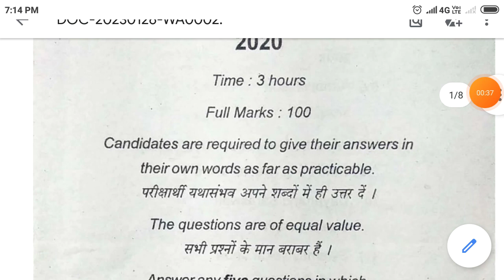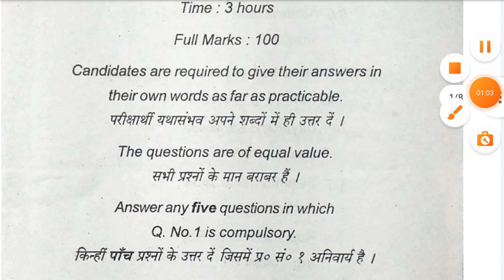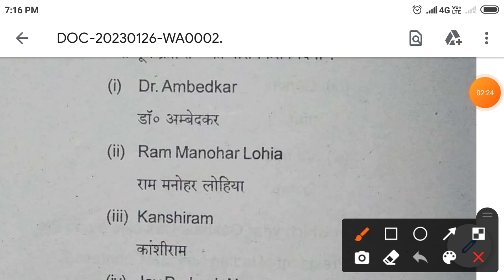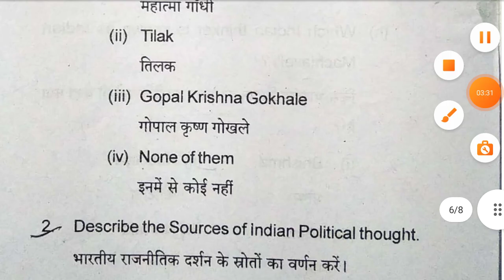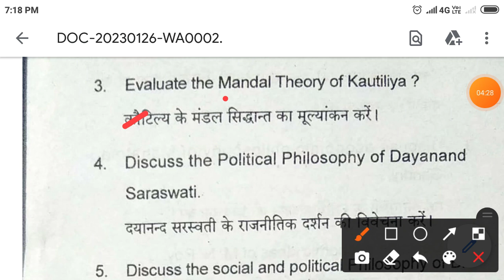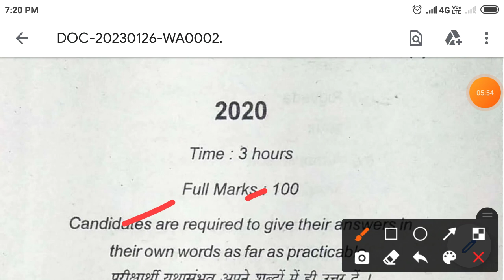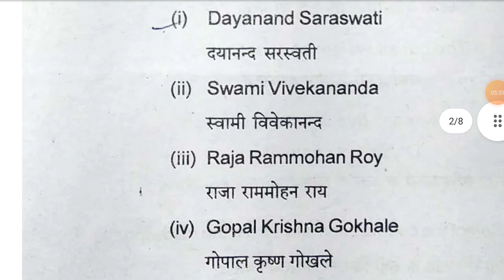Munger University Previous Year Questions यही सब Question Repeat होगा कैसे लिखे Copy देखें Ans?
Munger University PART-1 & PART-2 Original Questions Paper देखे कैसे लिखे Copy कितना प्रसन् लिखना है
Munger University PART-1 & PART-2 Exam कब होगा Book कौन सा पढ़े Previous Year Q. कहाँ मिलेगा Sub/
Munger University PART-1 & PART-2 Exam Form Fillup deta बढ़ गया Payment Failed Success नहीं हुआ?
Munger University PART-1 & PART-2
Munger University
Munger University PART-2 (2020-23)   Admission Date बढ़ गई Official Notice कब तक होगा अब Admission?
Munger University PART-2 Admission  फिर से बढ़ेगा की नहीं जाने PART-1 & 2 Promote Form
Munger University PART-3 Result कब आयेगा, PART-2 Payment कट गया किया करें Fail, PART-1 Form Fillup?
Munger University PART-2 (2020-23) Fee ज्यादा किया करें Exam कब से होगा Subjective/Objective होगा?
Munger University PART-1
Munger University PART-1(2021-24) Exam Form Fillup कब Exam Form fillup के कितने दिन बाद होगी Exam कब

Munger University PART-1, PART-2 Objective Exam में कितना Question रहेगा कितना Question का Ans
Munger University PART-1 & PART-2 PART-3 Result सुधार तक  Exam Objective OMR Based होगा कब?
Munger University PART-1 & PART-2  Exam Objective OMR Based hoga Objective Questions का तेयारी कैसे?

Munger University PART-1 & PART-2  Admit Card Exam

Munger University PART-1 & PART-2 Payment Problm Solve सभी होगा Success कैसे Fee Status Succes

Munger University PART-1 & PART-2 Form Fillup, Payment Problm, College Verification, Slip जमा करना?

Munger University PART-1 & PART- 2 Form Fillup कैसे करें जाने Step by Step Payment कट गया किया करें
Munger University PART-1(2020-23) & PART-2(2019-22  Form Fillup कैसे करें Fee Payment Problem solve
Munger University PART-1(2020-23) & PART- 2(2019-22) FORM FILLUP Online होगा या Ofline Fee,Documents किया किया लगेगा
Promote  बाले Student किया करें
Munger university part 1& Part 2 OMR Objective based exam। Part 1 Part 2 exam kaise hoga. part 1 part2 exam date kab

Munger University Part-1& Part-2 OMR Objective based exam के लिए BOOK 100,MCQ की Full तेयारी करें?

Munger University PART-1 & PART-2 Exam OMR Objective based होगा Confirm कर दिया University ने Form?
Munger University PART-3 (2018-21) Result कब आयेगा University ने कहा Mission Mode में Result?
Munger University PART-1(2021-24) वाले का Form Fillup & Exam कब तक होगा University Exam में देर किययो
Munger University PART-1 & PART- 2 Exam Form Fillup कराने को लेकर चल रही है तेयारी Payment Gateway?

Munger University PART-1 PART-2 आंतरिक परिक्षा शुरू जाने कौन कौन Subject का देना होगा?

Munger university Part-1 Practical Exam कब होगा, Result कब आएगा??

Munger University part1 Exam date 2021। PG, Part1 exam kab hoga। ba Part12 examdate। BA/Bsc/BCOM. MU

Part-1 examdate Munger university । BA/BSC/BCOM Part1 examdate

part1_ part2_examdate_Mungeruniversity

your quires:
Part 1 Exam date Munger university
part1 examkab hoga 2020-23
BA BSC BCOM examdate MU
Munger University
Munger University part 2 exam kab hoga 2021
Munger University part 1 exam kab hoga 2020-23
Munger University promoted Students
Munger University latest news
YouTube short
shorts
Munger University
munger university part1 exam form kab bharega last date
munger university part-2 exam form Fillup Kab se hoga last date
part 1part2 exam form Fillup date
Munger University part 1 part 2 exam form  University part 1 part 2 college se verification karvana Hoga Kya
Munger University part 1 part 2 exam fees jama karne ke bad college Jana Hoga Kya

part 1_part2_examform_Kaisebharen_mobilese
_lastdate_collegejanahoga
l